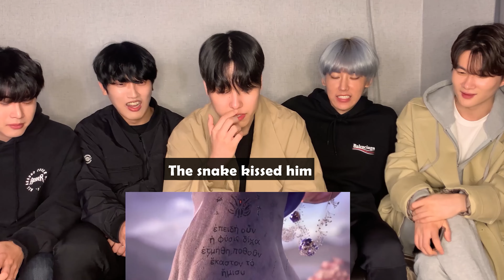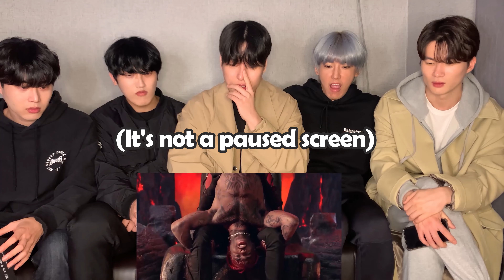Korean React To Lil Nas X - 'MONTERO' (Call Me By Your Name) 🚫💥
Korean React To Lil Nas X - 'MONTERO' (Call Me By Your Name) MV

Hi, everyone!

I watched the 'MONTERO' music video with Dowhi, XiWeol, Hooney, and Gangboom.

It's so spicy. Really...🔥

If there's any reaction you want to see, please recommend it in the comments! Thank you :-D

ID-sun1031_

ID-dohwisae

ID-Libras_xw

ID-Ho0ney_Bees

ID - gangb0m